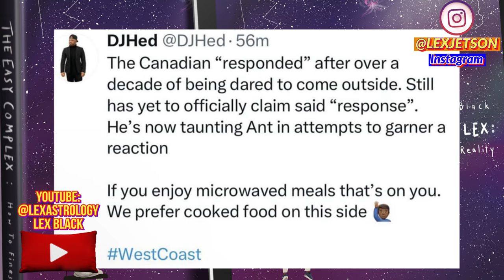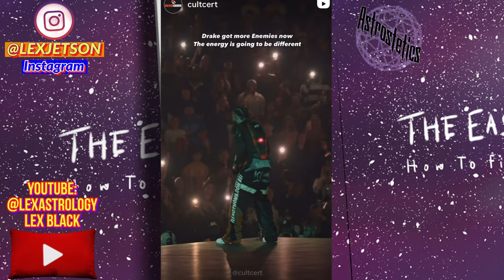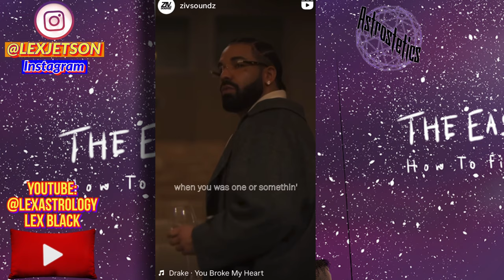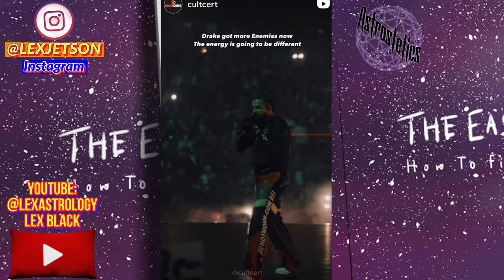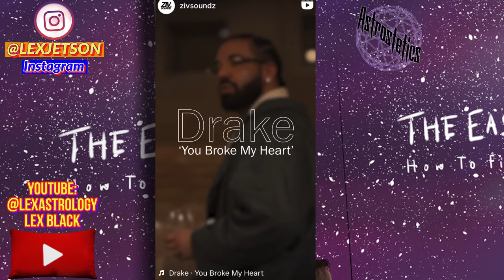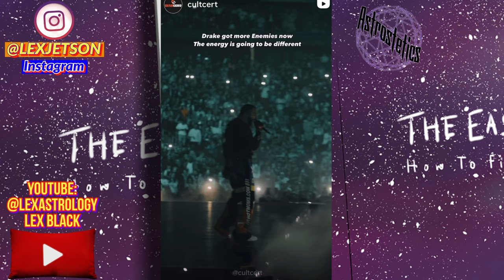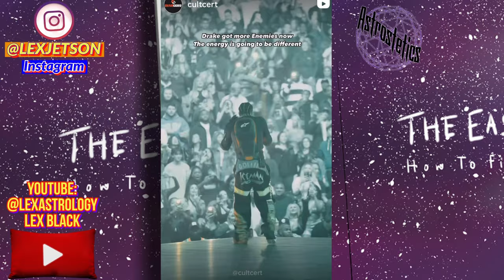Kendrick Lamar has to Drop Drake Diss or it’s over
In this video we’ll walk you through:

Kendrick Lamar has to Drop Drake Diss or it’s over - Lex